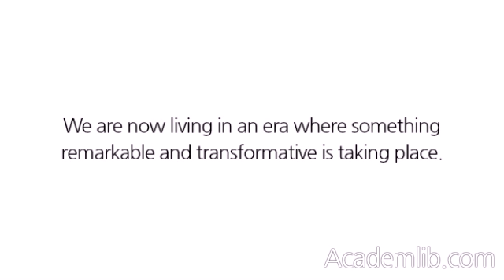MANAGEMENT EDUCATION IN AN EPOCH OF CATASTROPHES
NEW FORMS OF LEARNING IN BUSINESS SCHOOLS
Charles Wankel ...